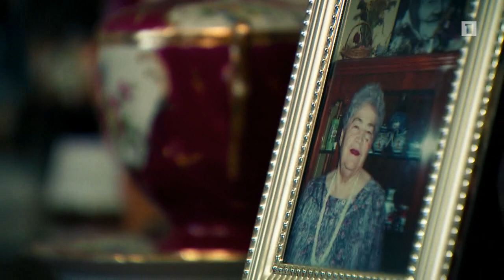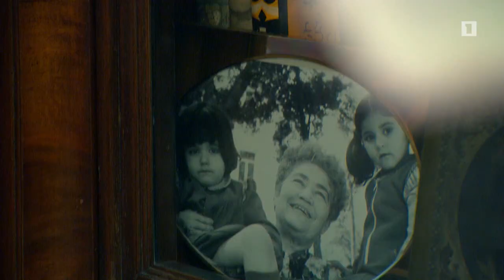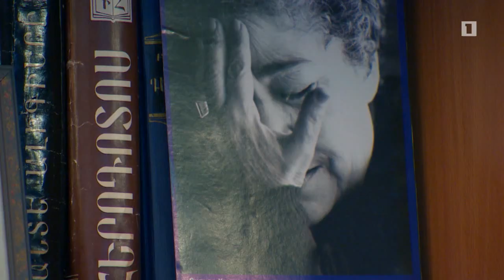«Այստեղ է ապրել...» Սիլվա Կապուտիկյանը